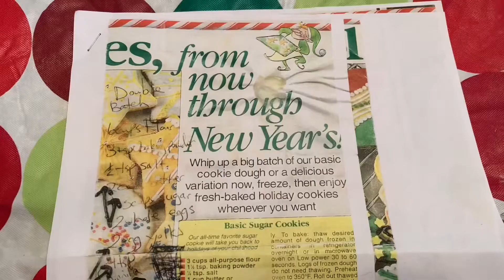VLOGMAS DAY 4 🧁 Bake With Us Christmas Edition!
Welcome to Day-4 of our 12 Days of Vlogmas!! (Posting every Tuesday, Thursday, & Sunday) ❄️ In today’s video we’re baking sugar cookies, 😍 these are definitely some of our favourite holiday baked goods, there also the perfect snack for Santa!🎅 Make sure to comment down below who’s star is better, & if you enjoyed this video give it a thumbs up, comment down below, and subscribe for more fun times!❤️💚

xoxo - storey girls☃️

This music is not our creation. All copyrights belong to the original producers.